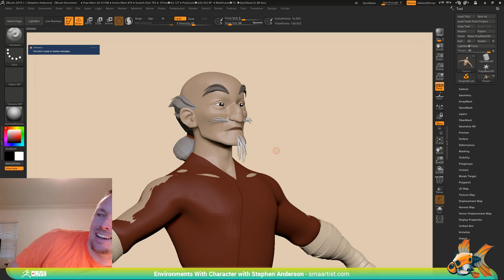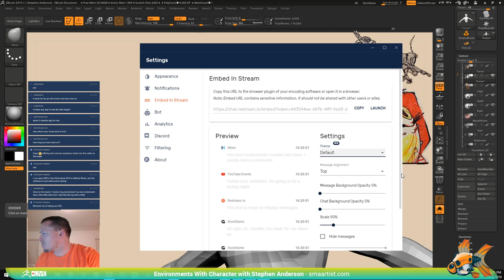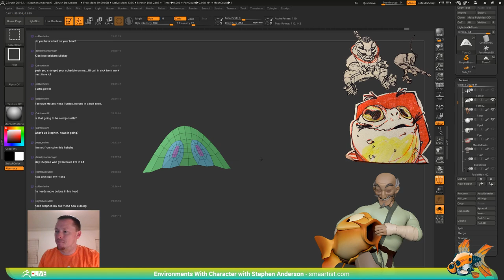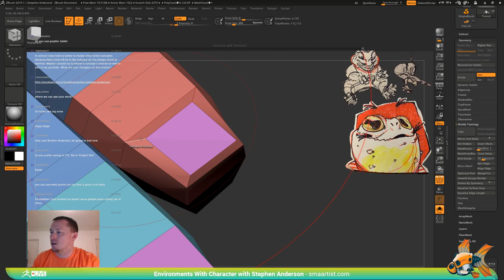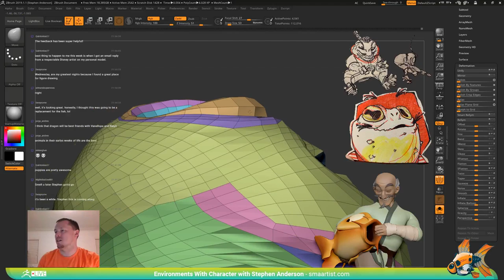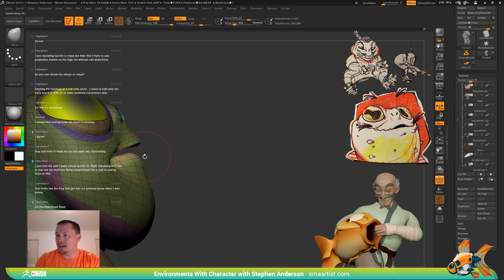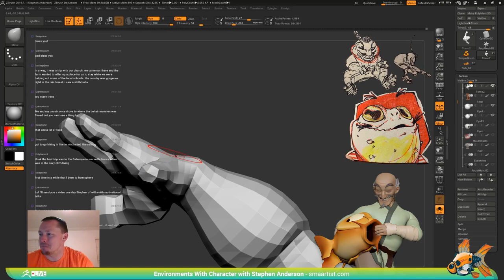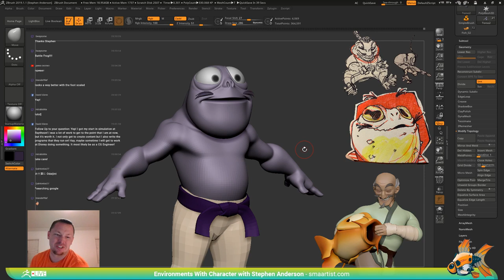Blocking out a Toad Character - Stephen Anderson - Episode 28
In this episode, Stephen blocks out a new toad character for his environment piece! Be sure to catch the live stream to follow along or to hang out!